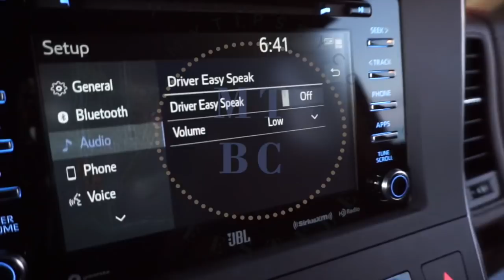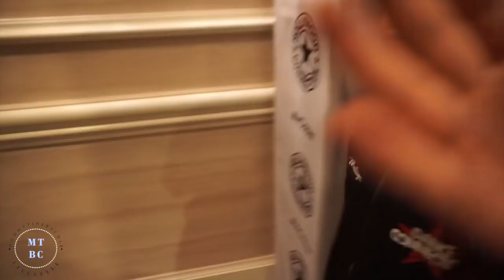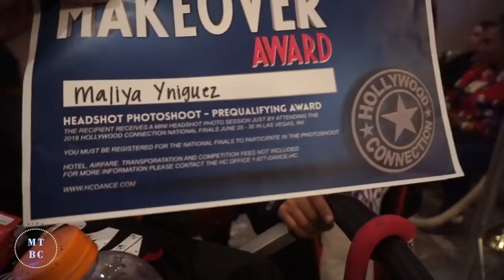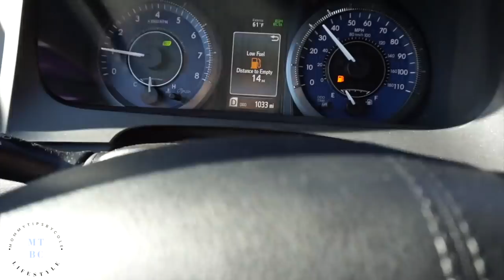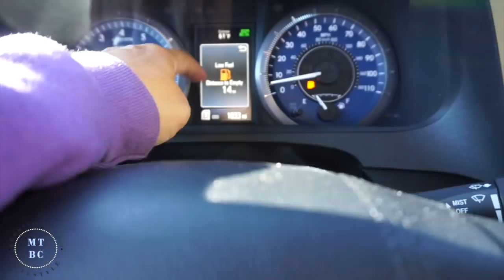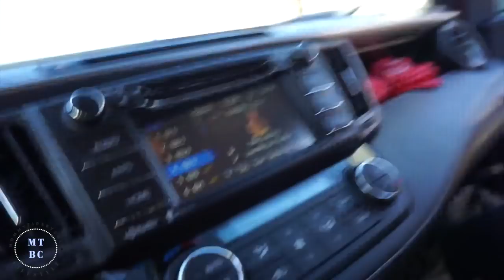TRYING TO CATCH UP | TeamYniguezVlogs #274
Soooooo sorry for being MIA on You Tube for a minute...I've still been vlogging but have been backed up on editing and I finally have 4 weeks worth of vlogs to share in the next few days. So I hope you don't mind the back to back uploads? This week was from Maliya & Dylan's competition weekend in Lake Las Vegas. Maliya got strep, I finally got a pedi, got to have a mom date at Babystacks Cafe, checked out the Toms warehouse sale & we got to test drive the 2018 Toyota Sienna! minivanlife was awesome while it lasted.
xoxo Cole & Team Yniguez

PERISCOPE: @mommytipsbycole

FTC: All products shown in this video were purchased by myself unless otherwise metnioned.. All opinions are my own and 100% honest.